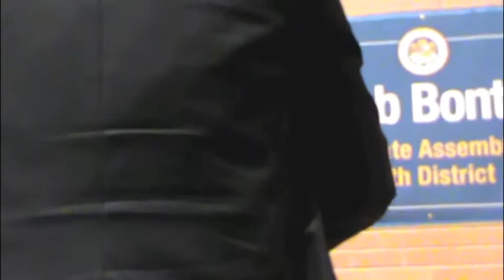Assemblymember Rob Bonta Town Hall at San Leandro Library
Assemblymember Rob Bonta addresses a Town Hall meeting at the San Leandro Library